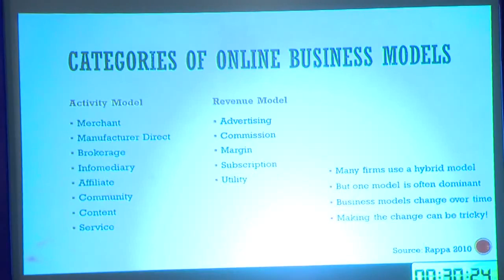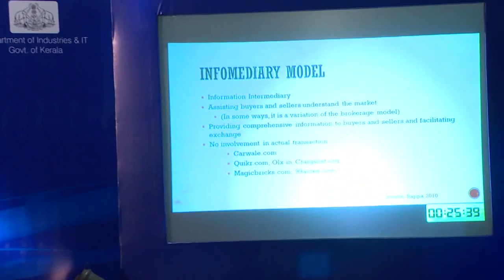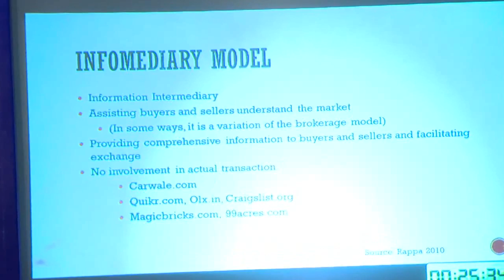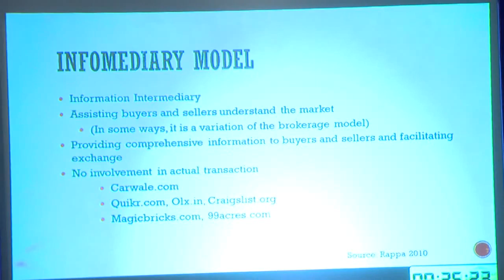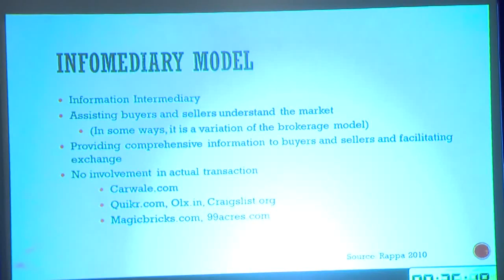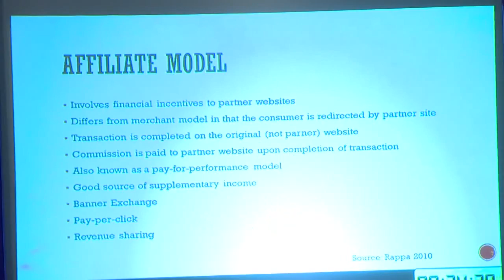E COMMERCE AND RETAIL mp4